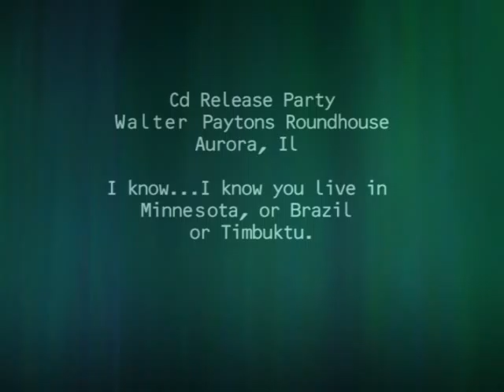The Silverfish CD release - "Unpopular" !!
Listen to all the tracks off of Unpopular.  Ordering is through PayPal.
Thanks again everyone!
You've all made this a wonderful experience.

Stan